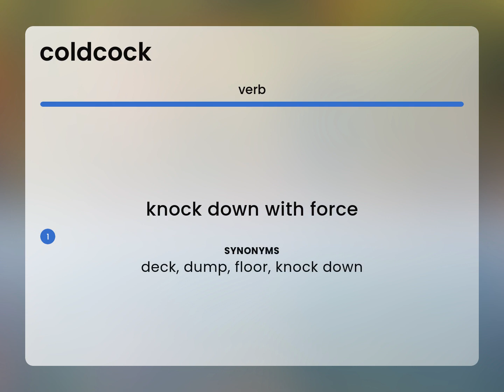Coldcock • meaning of COLDCOCK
Definition of COLDCOCK